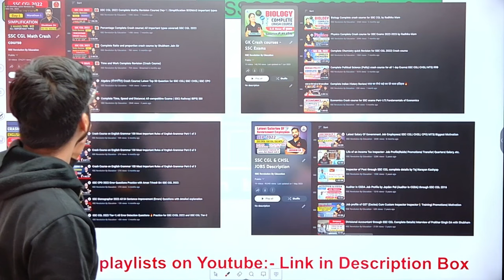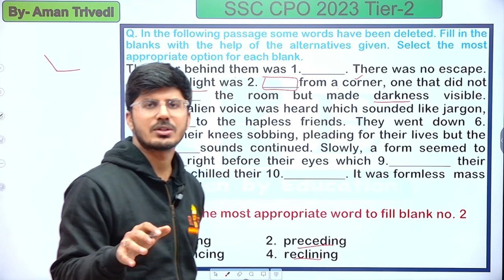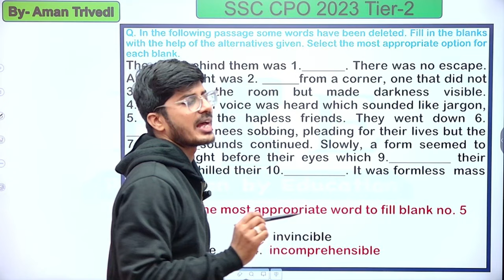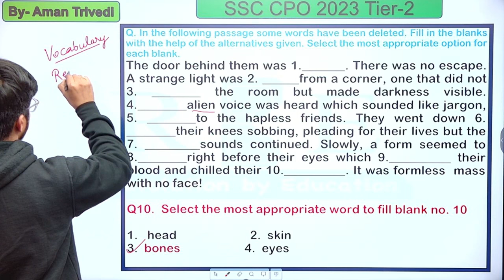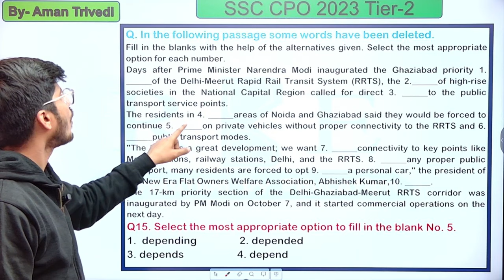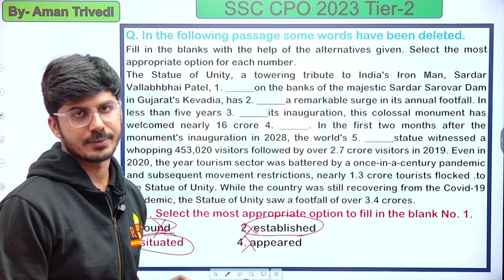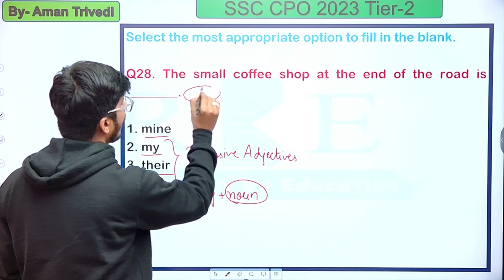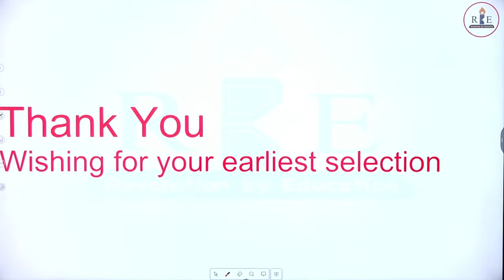SSC CPO 2023 Tier 2 Close Test and Fill in the blanks all questions by Aman Sir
In this video, Aman Trivedi sir will solve all Fill in the blanks and close test questions of SSC CPO 2023 Tier-2 Examination. This session is important for all SSC examinations.

In Hindi Language:
1. GK (0ne liner) /RBE_S/8237
2. GK (mock form) /RBE_S/8215
In English Language:
1. GK (0ne liner) /RBE_S/8202
2. GK (mock form) /RBE_S/8213